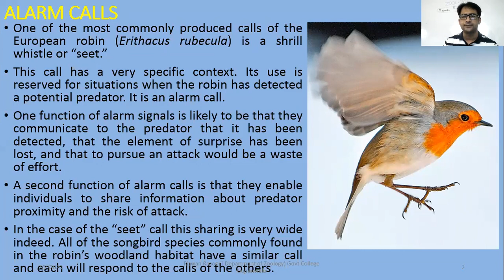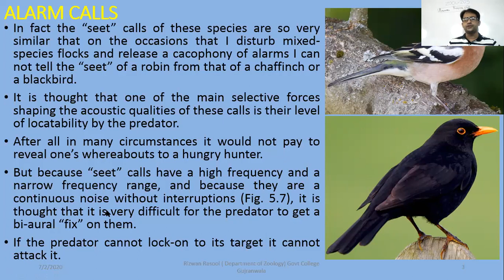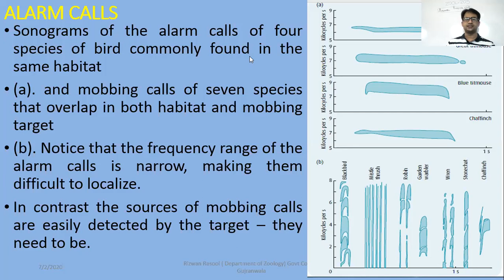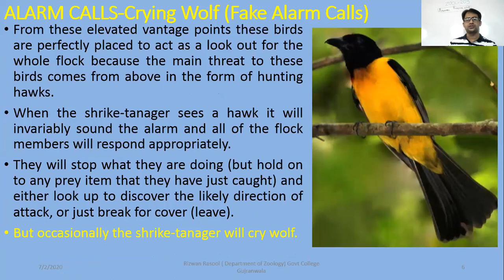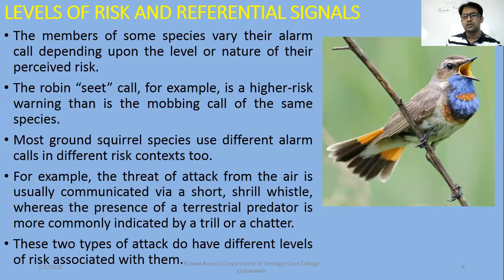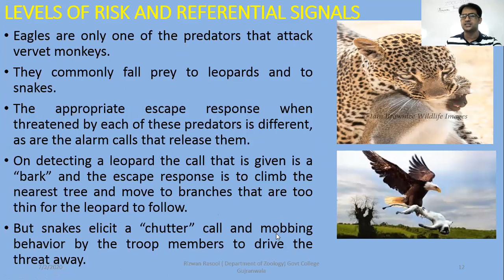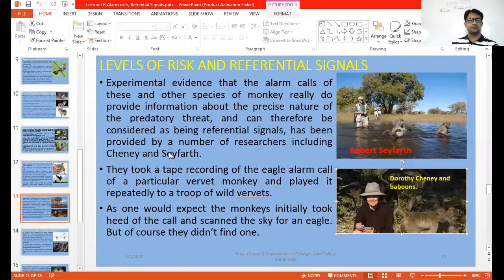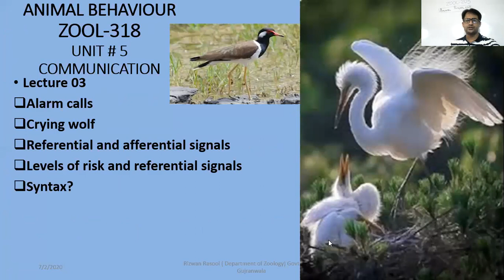Alarm Calls, Crying Wolf, Referential & Afferential Signals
Many of the signals that are transmitted by animals are afferential – they communicate some information about the sender itself.Referential signals, by contrast, communicate information about an entity that is external to the communicating individual. They enable animals to communicate with one another about the things around them.